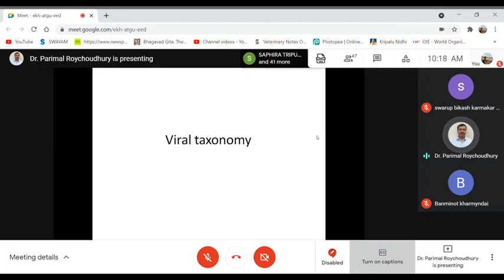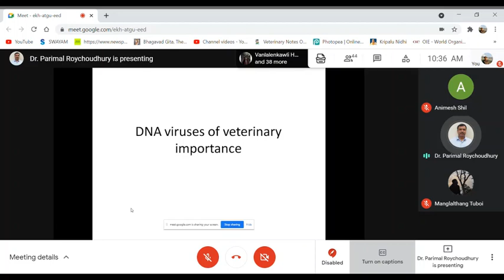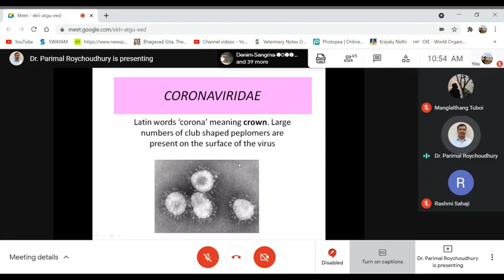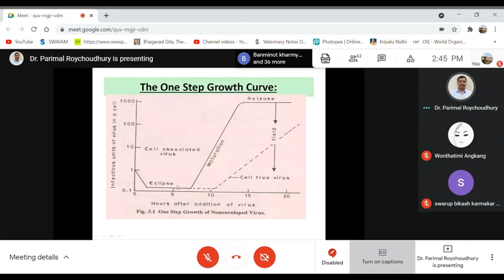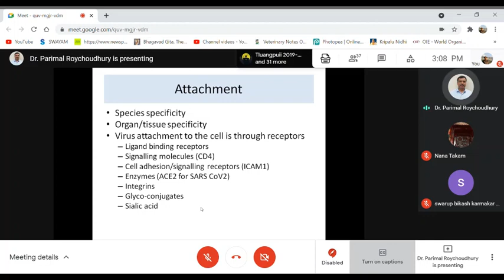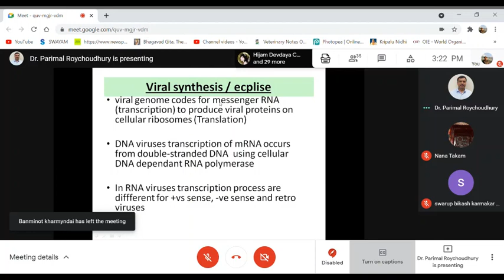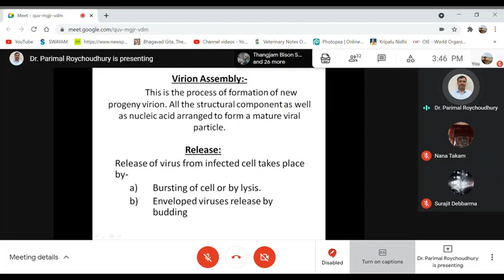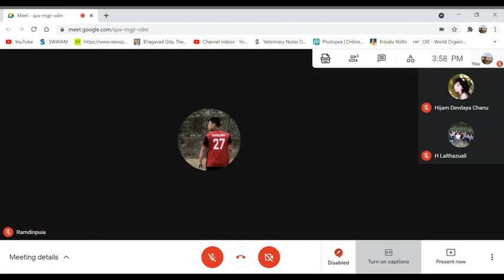VMC Viral Taxonomy & Viral Replication Veterinary Virology 2 by Dr. Parimal Sir 17/05/21